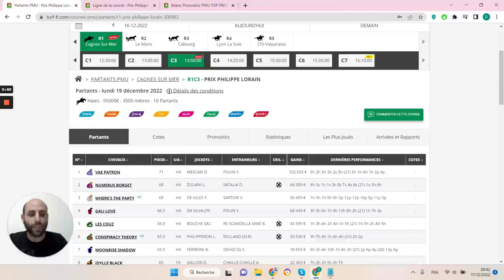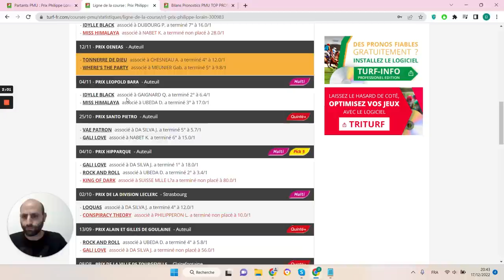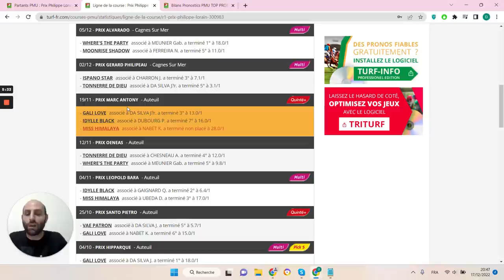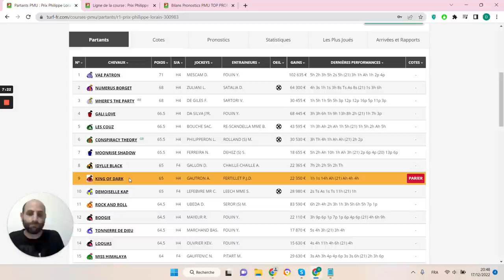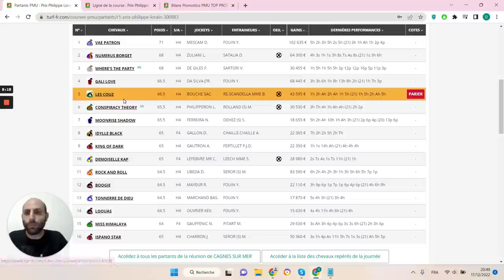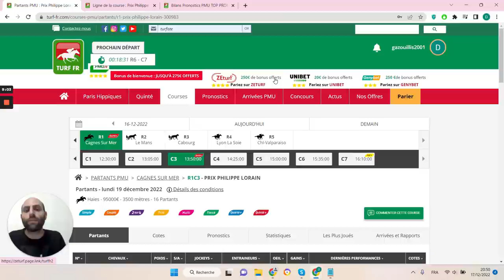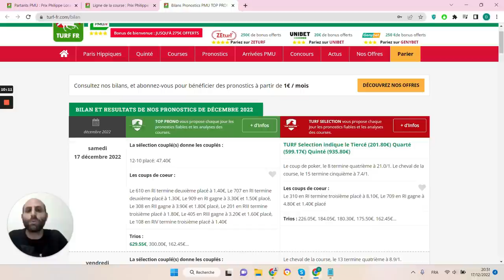PRONOSTICS PMU GRATUIT DE LA MINUTE QUINTE+ DU JOUR LUNDI 19 DÉCEMBRE 2022 #300983